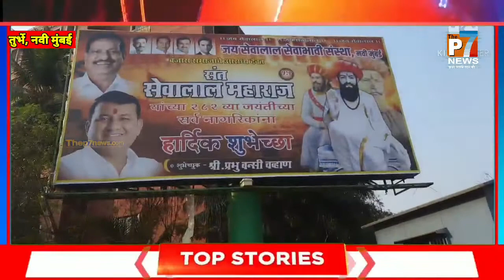जय सेवालाल सेवाभावी संस्था| प्रभु चौहान द्वारा बंजारा समाज, आराध्य संत सेवालाल महाराज की 282वी जयंती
जय_सेवालाल_सेवाभावी_संस्था के संथापक और इस कार्यक्रम के आयोजक प्रभु बंशी चौहान के माध्यम से
बंजारा समाज के आराध्य देव संत सेवालाल महाराज की 282 वी जयंती 14 फरवरी को जय सेवालाल सेवाभावी संस्था तुर्भे द्वारा हर साल की तरह इस बार भी बड़े ही धूमधाम से  मनाया गया, इसमे मुख्य तौर पर बंजारा संस्कृति के पहनावे ,उनके पारंपरिक नृत्य व गाने से कार्यक्रम को सुशोभित किया गया ।
इस कार्यक्रम के मुख्य अतिथि  ऐरोली विधान सभा के विधायक गणेश नाईक , पूर्व सांसद संजीव नाईक नवी मुम्बई बीजेपी जिल्हा अध्यक्ष  रामचंद्र घरत, पूर्व विरोधी पक्ष नेता दशरथ भगत ,पनवेल महानगर पालिका के उप  महापौर जगदीश गायकवाड़ स्थानीय नगरसेविका शशिकला पाटील युवा नेता वैभव नाईक व अन्य अतिथियों का सम्मान आयोजक प्रभु चौहाण के द्वारा किया गया ।
बता दे आज संत सेवालाल महाराज की जयंती  के साथ साथ आज स्थानीय नगरसेविका शशिकलाताई पाटिल का जन्मदिन भी वहा उपस्थित अतिथियों ने मिलकर मनाया

इस कार्यक्रम की सराहना करते हुए विधायक गणेश नाईक ने कहा आने वाले समय मे 2 प्रतिनिधि बंजारा समाज का होगा साथ ही साथ जय सेवालाल महाराज भवन का निर्माण,संत सेवालाल महाराज चौक का निर्माण और झोपड़पट्टी पुनर्विकास प्रकल्प के तहत बंजारा समाज के किये 200 घर बनाने का आश्वासन दिया

बाईट ।

इस बारे में अपनी प्रतिक्रिया देते हुए पूर्व सांसद संजीव_नाईक ने बंजार समाज के महत्व को बताया है।

बाईट

इस कार्यक्रम से जुड़ी अधिक जानकारी देते हुए प्रभु चौहाण ने अपना मनोगत व्यक्त करते हुए आए हुए सभी मान्यवरों का आभार व्यक्त किया है ।
बाईट